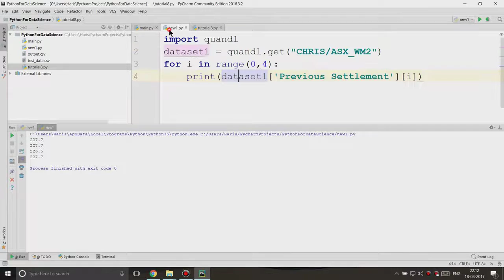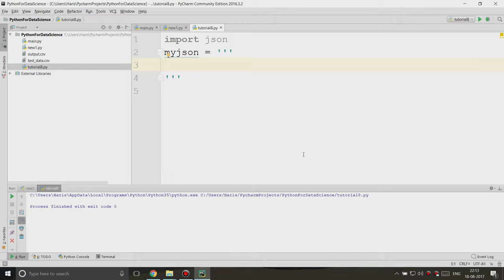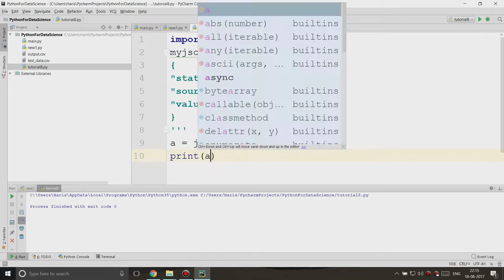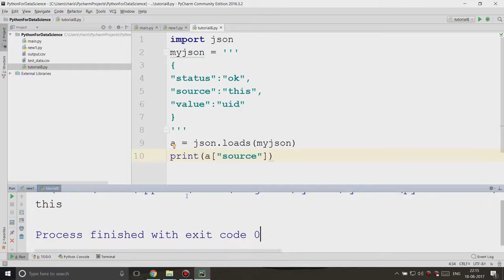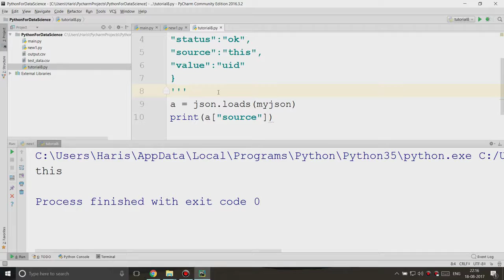Parsing JSON In Python - Python Data science & Big Data Tutorial In Hindi #8